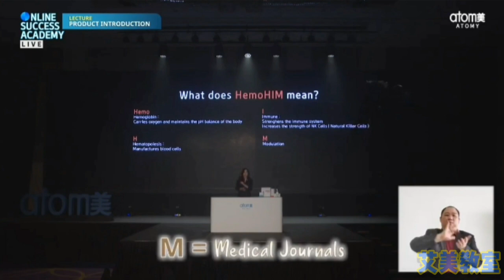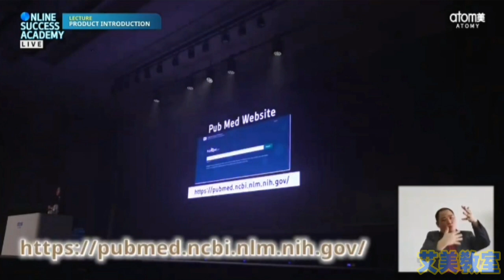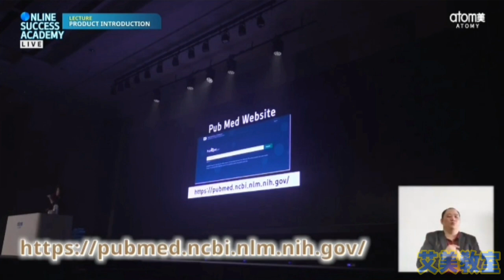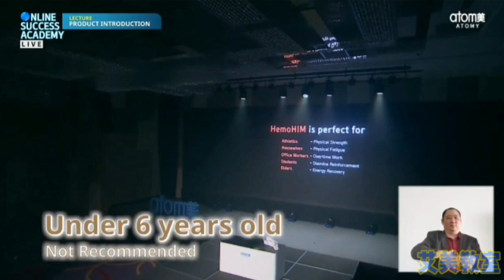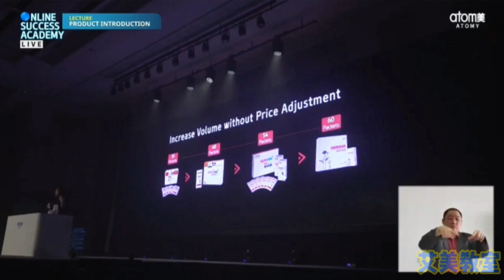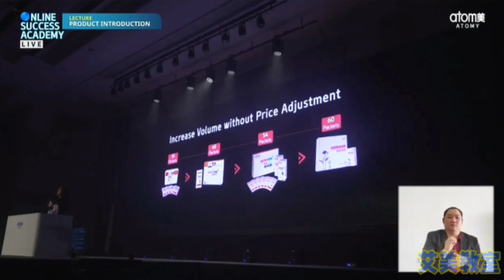馬來西亞2020/10月線上成功學院-ANYSSA CHAN玫瑰大師~蜂蜜飲介紹